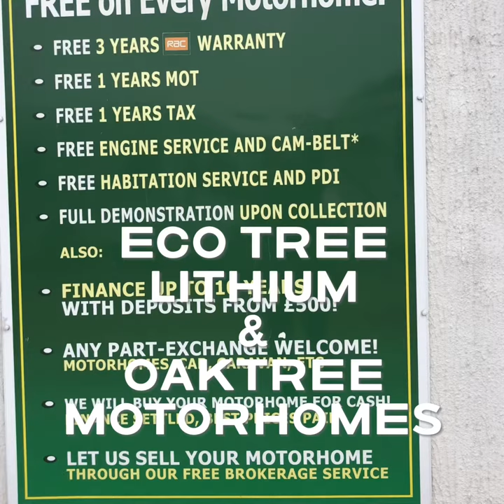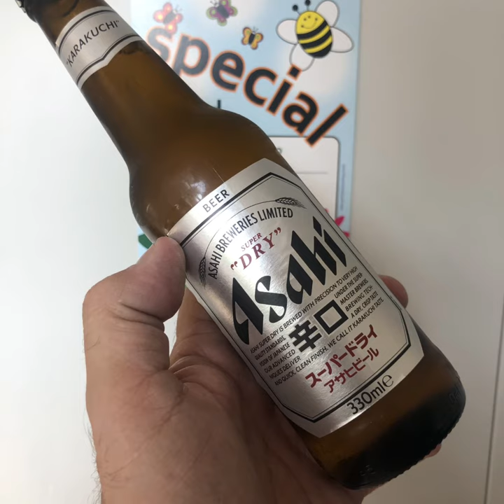mobilvetta automatic gearbox disaster Carl and Sally-Anne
An unplanned (but delightful) night at Eco Tree Lithium & Oaktree Motorhomes Nottingham